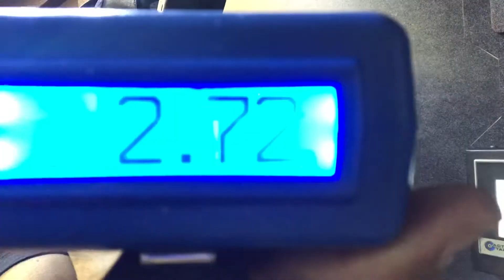2.72 Sec. New Personal Record (8-10-20)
Pushing the speed drawing from the holster and 6 shots sweep.